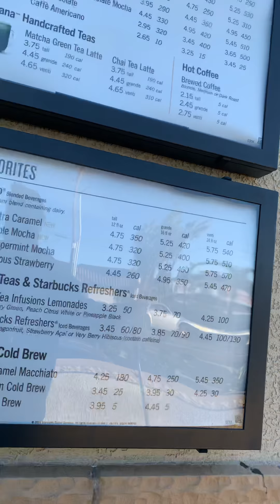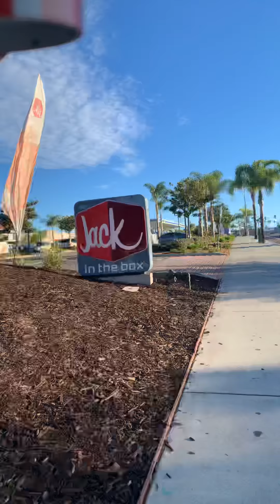Fun walk to Starbucks next to VCA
I love to fart and get lost everywhere ha ha